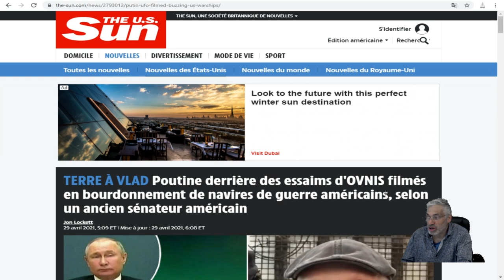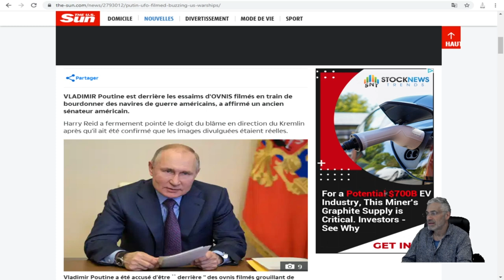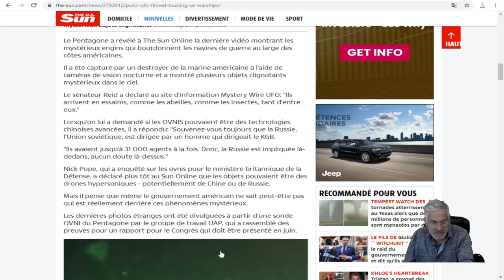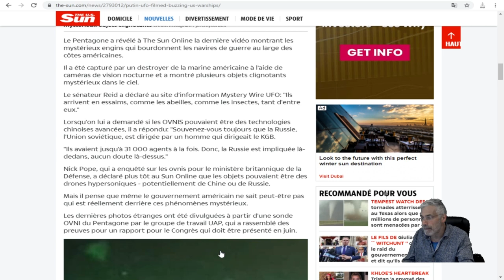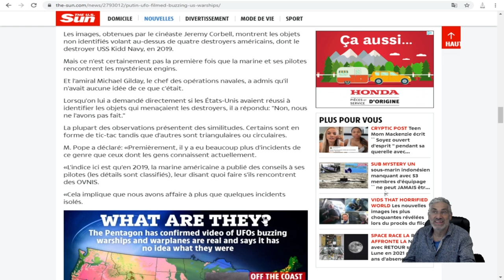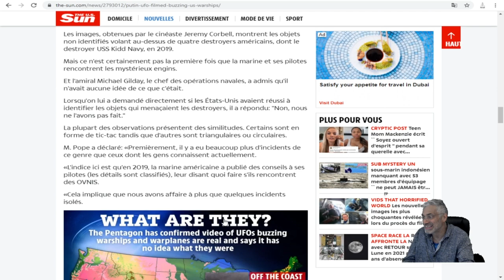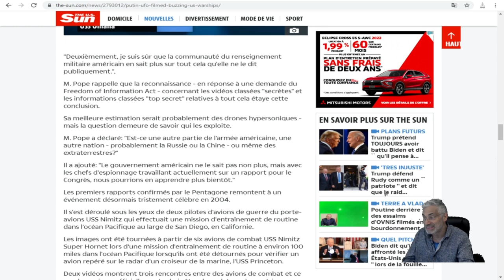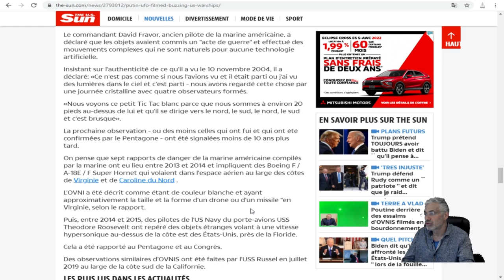Poutine serait derrière des essaims d'OVNIS filmés en bourdonnement de navires américains.